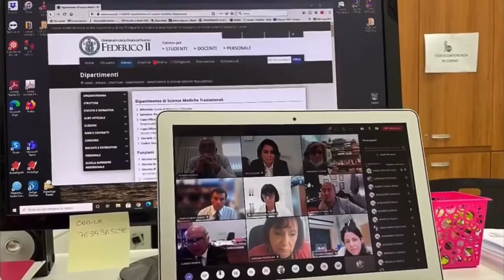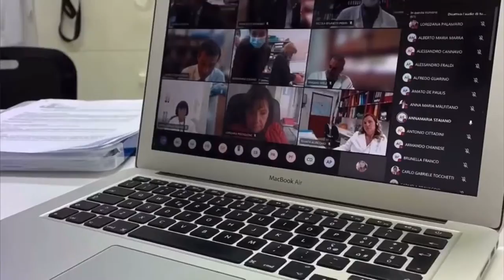La pandemia, la dad e la formazione, Dipartimento di Scienze Mediche Traslazionali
Come è cambiata l’Università, cosa ci ha insegnato questo difficile periodo e cosa ci è mancato di più... La parola ai dipartimenti